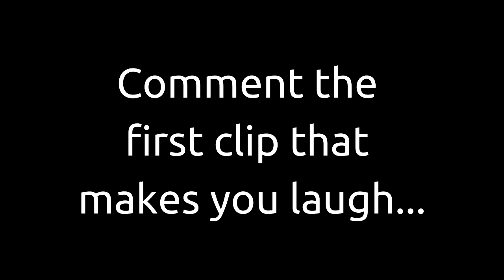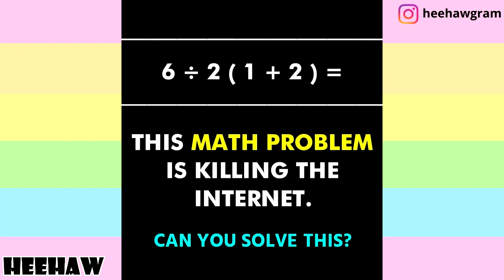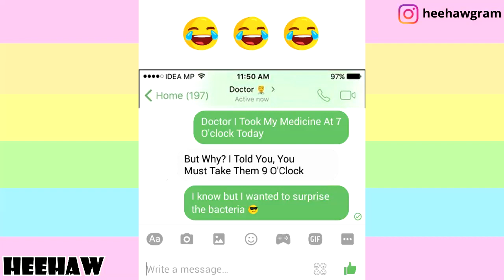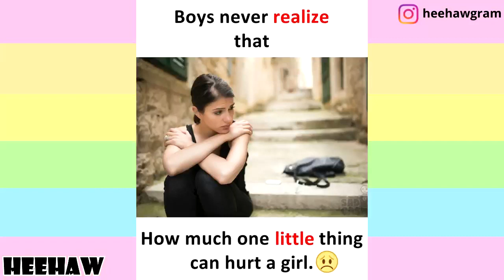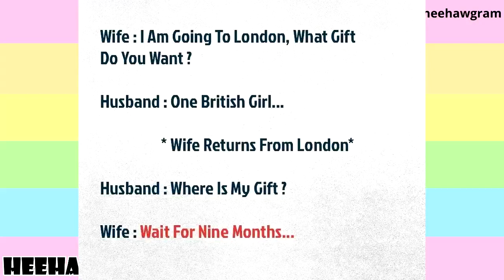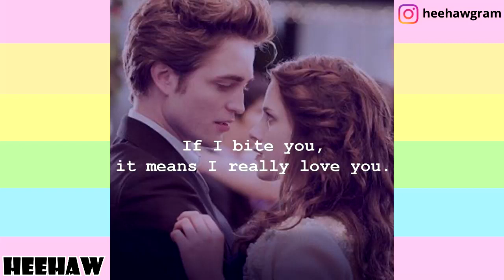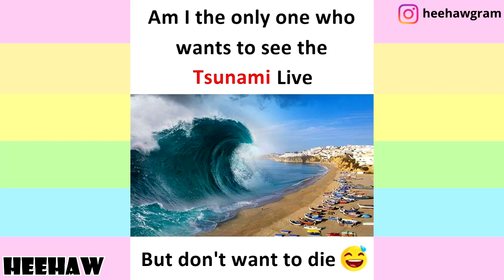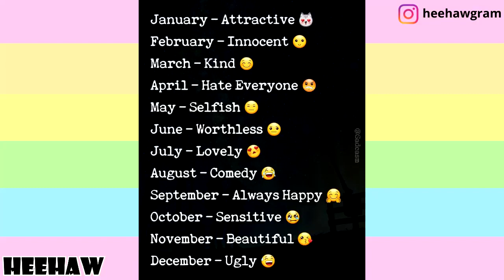SARCASM MEMES V003 | HeeHaw Memes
In this video, You'll watch about best sarcasm memes v003 on facebook 2020. The pictures will teach you about how to be calm and face the world, sad reality of real world, home funny friends memes and a lot.

HeeHaw is a new Entertainment channel for latest Funny videos, Viral videos, Comedy videos, Joke videos, Best Fails videos, Babies videos, Cars and Bikes best fails videos, Facebook Funny home fails videos, Instagram funny videos, Reddit funny videos, All other social media funny videos and New TikTok Musically Challenges Compilations Videos around the internet/world.

** Start working from home today without any Experience/Tech skills (Work-At-Home Secrets & Scams is a digital workbook to help you figure out what home-based business opportunities are available, and includes exercises and additional resources to help you create your home-based side income).

SUBSCRIBE TO WATCH : Memes, Memes compilations, dank memes, lol memes, wtf memes, facebook memes, whatsapp memes, instagram memes, twitter memes, reddit memes, latest funny memes, tumlur memes, like a boss memes compilation, unusal memes, daily juicy memes, daily fresh memes, best memes, funny memes, school memes, students memes, celebrity memes, movie memes, netflix memes, hotstar memes, epic memes, episode memes, serial memes, meme of the day memes, funny memes compilations videos, video memes, best video memes, clumsy dank memes, scoop memes, popular memes, memes funny, memes in english, memes in hindi, usa memes, foreigner memes, memes clean,  dark mems, savage dark memes, brutally dark memes, humor memes, dark humor memes, sick memes, dirty memes, offensive memes, sense of humor memes, cartoon memes, Funny videos 2020, latest new trending viral funny videos 2020,best fails,latest funny viral bike and cars accidents, pets, cute couples. comedy videos, entertainment videos, viral videos, latest reddit funny viral videos, latest facebook funny videos, trending instagram funny videos, vigo videos, zili funny videos, latest trending twitter viral funny videos,compilation,funny,ironic,tik tok meme comp,funny tik toks videos,tiktok,V20,V26,v22,tiktok cringe comp, tik tok cringe compilation, tik tok musically, funny tik tok videos, funny musically videos, funny musically fails, funny tik tok fails, tiktok meme compilaton, tik tok meme compilation, funny tik tok duets, tik tok funny videos, pewdiepie tiktok,funny tik tok duets,ironic tik tok videos,ironic tik tok twitter,ironic tik tok compilation,tik tok challenge,tik tok badboys,tik tok trolls,cringey tik tok compilation,meme,memes,dank memes,pewdipie tik tok trolls,tik tok troll compilation,pewdiepie tik tok reupload,tik tok fails hilarious, skkskskks, and i oop, vsco, freshmen, hydroflask, D'Amelio, Chase Hudson, Dixie D'Amelio, Addison Rae, Avani Gregg, Nick Austin, Tony Lopez, Ondreaz Lopez, Daisy Keech, Alex Warren, Thomas Petrou, Ryland Storms, Kouvr Annon, Jack Wright, James Wright, Calvin Goldby, Patrick Huston, Connor Yates and more

Thank you so much if you're here!